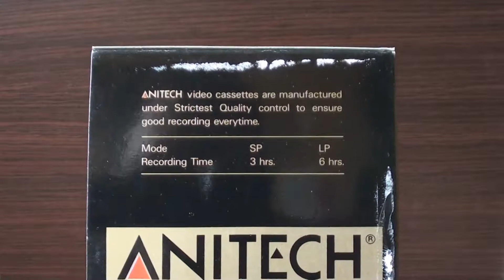ANITECH STEREO VIDEOCASSETTE E-180 EXTRA HIGH GRADE VHS PAL SECAM - CERTIFIED QUALITY